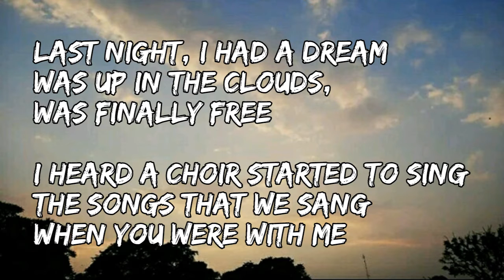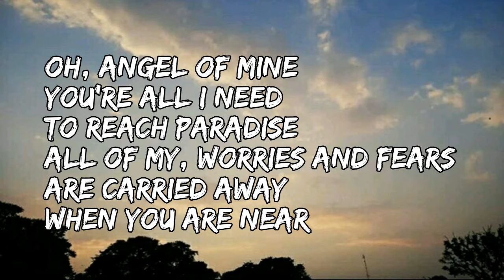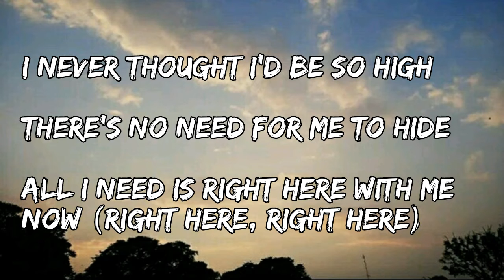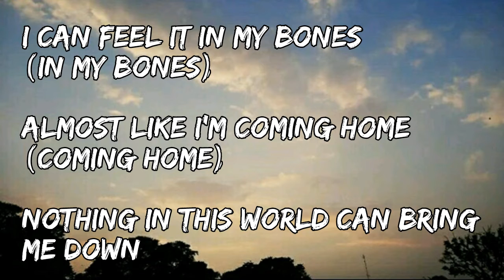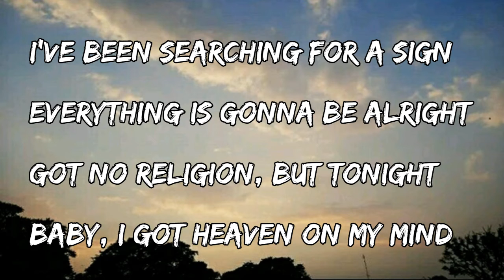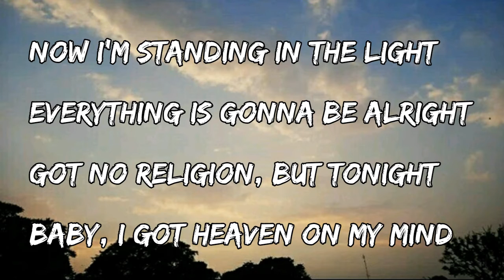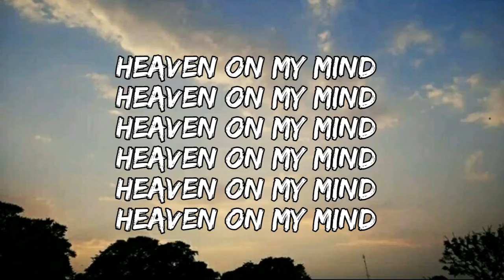Becky Hill, Sigala - Heaven On My Mind ( lyrics )🍷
Heaven On My Mind lyrics
Becky Hill with Sigala

Was up in the clouds
Was finally free

I heard a choir
Started to sing
The songs that we sang
When you were with me

I never thought I’d be so high
There’s no need for me to hide
All I need is right here with me now

Almost like I’m coming home
Nothing in this world can bring me down

I’ve been searching for a sign
Everything is gonna, be alrightGot, no religion
But tonight baby
I got heaven on my mind

Now I’m standing
Got, no religion
But tonight, baby

(Heaven on my mind) …

Oh, angel of mine
You’re all I need
To reach paradise
All of my, worries and fears
Are carried away
When you are near (When you are near)

I can feel it in my bones (in my bones)
Almost like I’m coming home (coming home)

Oh…

Everything is gonna be alright got,
Not religion
But tonight baby

Got, no religion
But tonight, baby

Heaven
Heaven